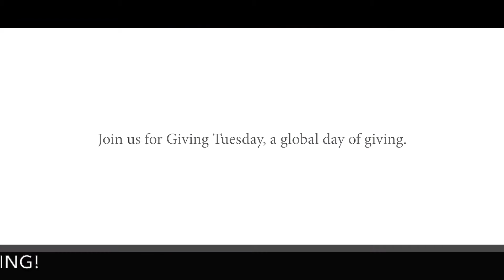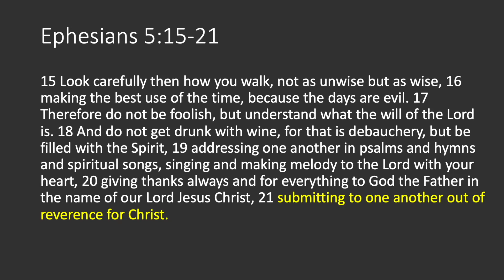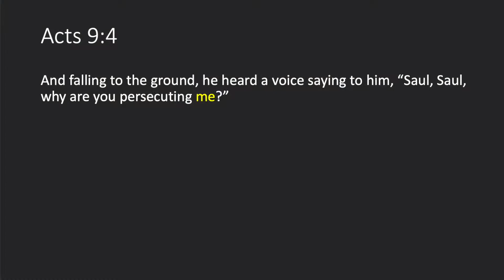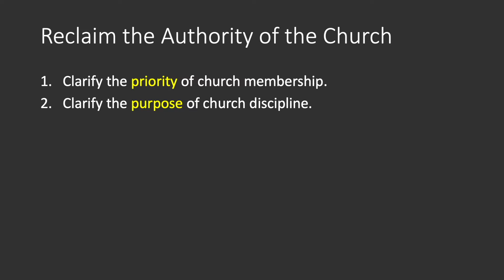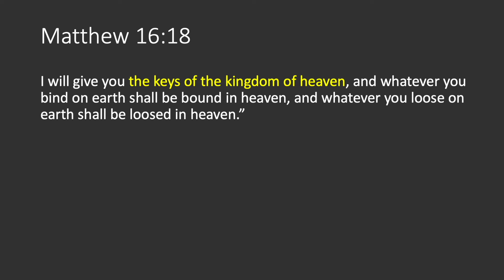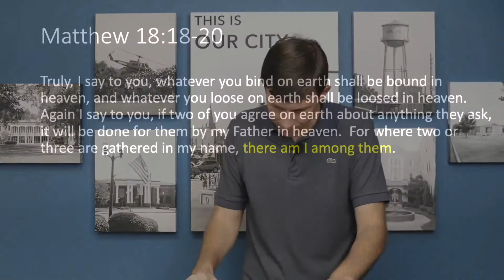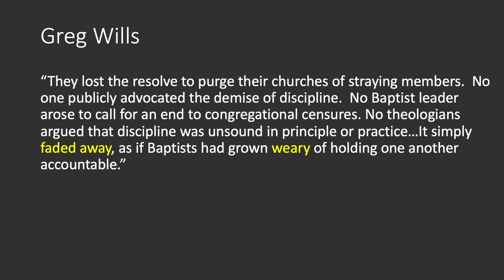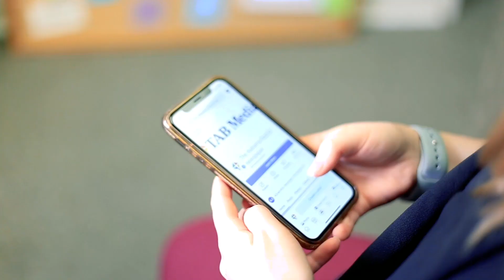Ben Bowden - Pastors' Conference 2020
Alabama Baptist Pastor's Conference 2020 - Pastor Ben Bowden teaches an essential command of scripture in the power of the Holy Spirit.  This command beckons us to submit to one another.  May God bless you through this vital message.